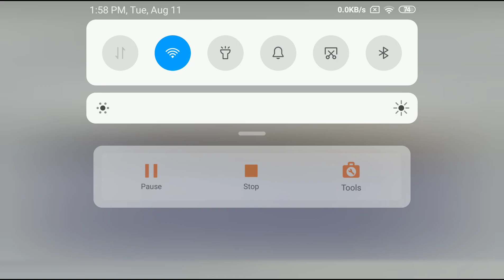English class 9th Lesson-1